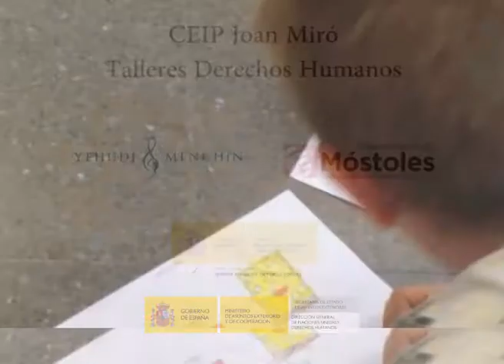Fotos talleres Derechos Humanos CEIP Joan Miró